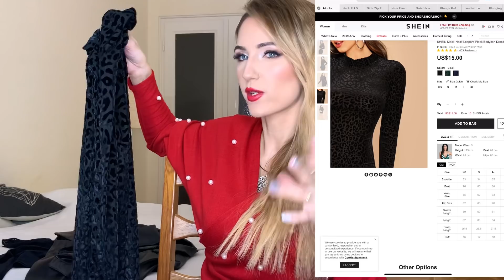Minden fekete 🖤 | Body, csizma, táska | SHEIN TRY-ON HAUL | Glamify.hu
Ismét ruhás videót hoztam, ezúttal csak fekete, ultra szexy, bevállalósabb darabokat láthattok 🥰

Kuponkód: Q4Glamify15👉🏻  Használjátok 15% kedvezményért! 😘  (59 dollár felett December 31-ig, csak eurós oldalon!!!)
                     Q1Glamify 👉🏻 15% kedvezmény ( 60 dollár felett 2020 január 1-től március 31- ig)

Plusz infó:
45€ felett ingyenes a szállítás és kb. 2 hét alatt megérkeznek a ruhák! 💋

A ruhákat ajándékba kaptam a webshoptól, de ez a véleményemet semennyire sem befolyásolta. De úgyis látjátok..